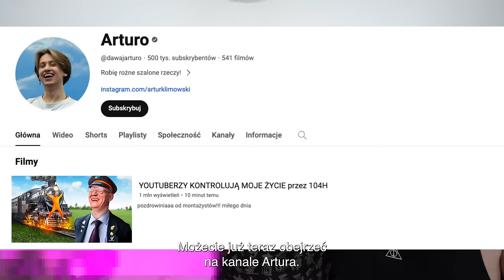NERD vs 13 DZIEWCZYN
KANAŁ ARTURO ➡️ @dawajarturo